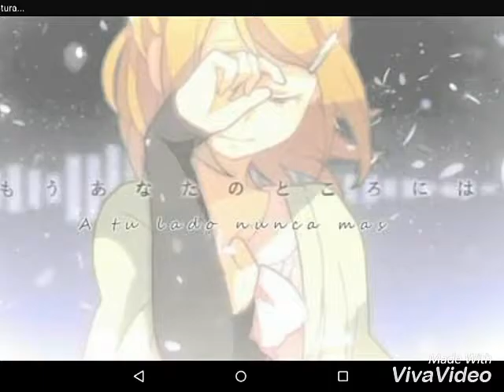Len soy un idiota😔😔😔😢😢